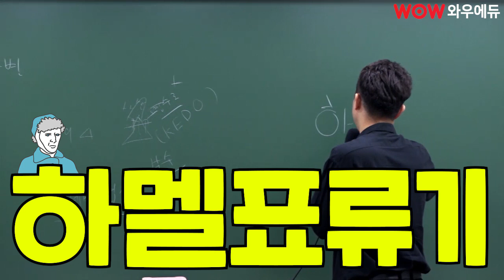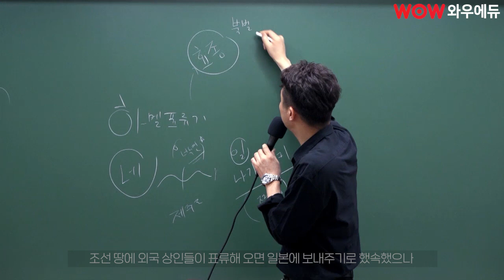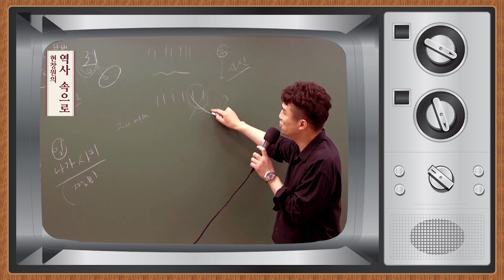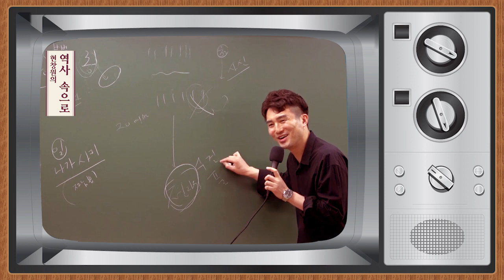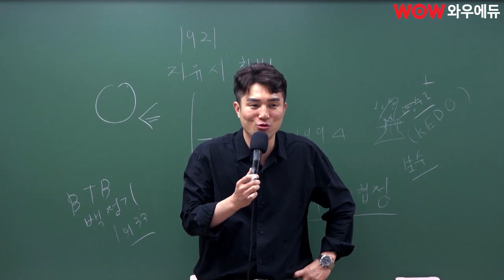[와우썰] 와우에듀 현창원 설민석 저격하다?!